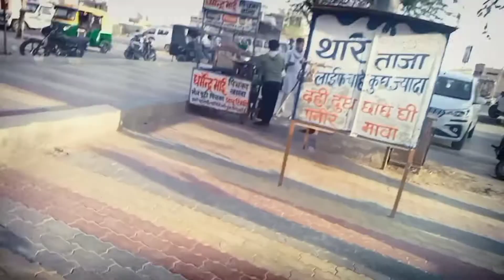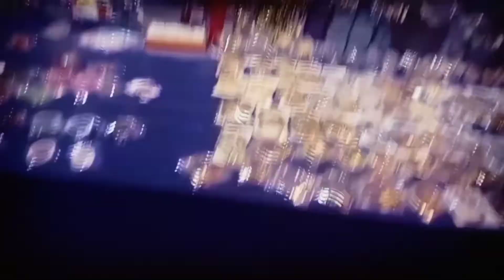🙏Vaishnavdham Special Vlog.🤗 Aaj Mai Bahut Khush Hu.😊।। Rekha Solanki Vlogs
Hello friends, wlcm back to my  channel 😊
Rekha Solanki Vlogs
lot's of love 💟 to you all.
Rekha Solanki Vlogs

rekha solanki vlogs#bikaner vlogs#dailyvlog#family channel